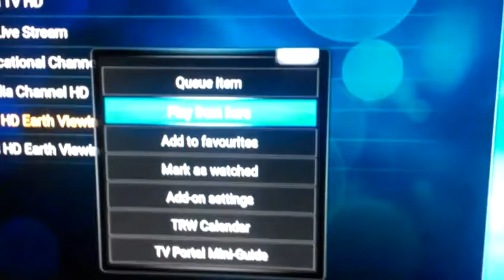UFO flying up from earth ISS cuts live feed may 7th 2016